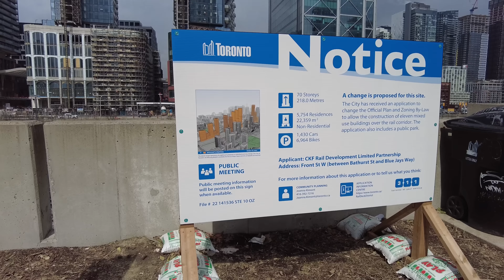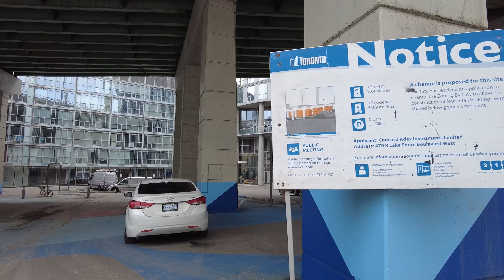Unexplored Linear Parks | Downtown Toronto Walk (March 2023)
A downtown Toronto walk along the Northern and Southern Linear Parks through the CityPlace neighbourhood.

0:01 - Around the SkyDome
5:50 - Northern Linear Park
16:15 - South on Queens Wharf Rd / East on House St
20:35 - Canoe Landing Park
25:45 - Crossing Spadina
31:40 - Southern Linear Park

Recorded in 4K at 60 FPS on Tuesday, March 28, 2023.